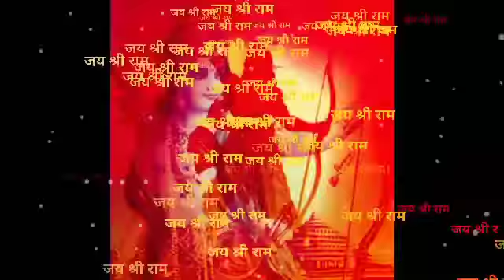Ram Navami 2021 ll Ram Navami WhatsApp status 2021 ll Ram Navami status ll Shri Ram